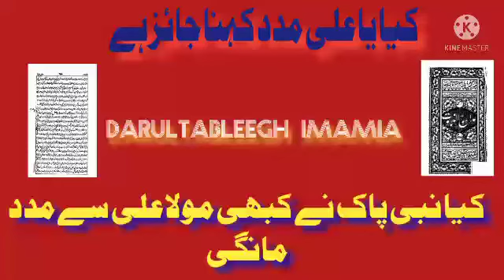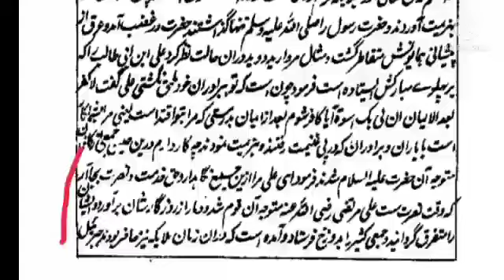kya nabi pak ny bhi kabhi mola Ali a.s sy madad mangi(Ya Ali madad) allama azhar abbas haidri